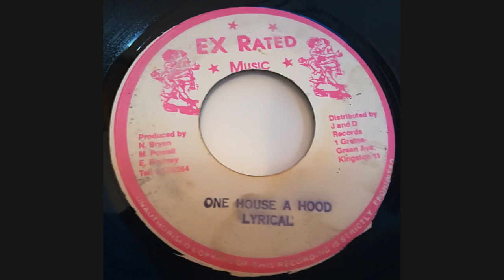Lyrical - One House A Hood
Selo: Ex Rated Music – RMM 1370
Formato: Vinil, 7", 45 RPM, Single
País: Jamaica
Lançado: 1989
Gênero: Reggae
Estilo: Dancehall